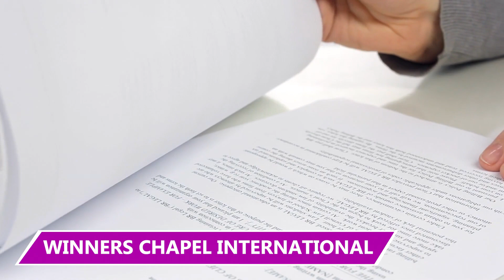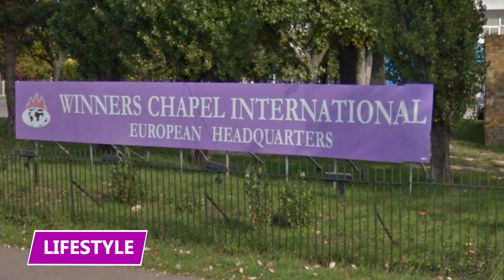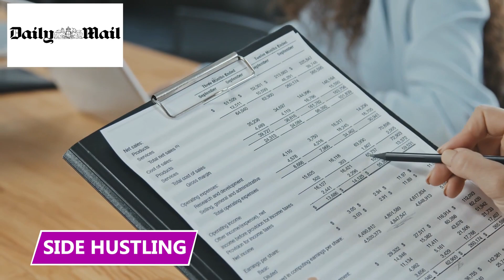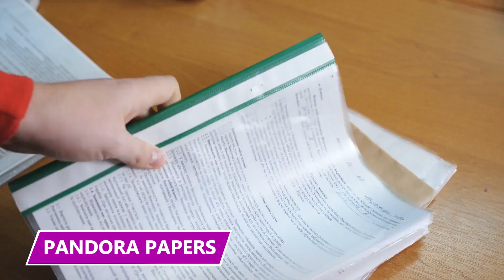He’s the Scummy Prosperity Pastor Who INVOICED For Donations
African Preacher David Oyedepo is another prosperity preacher who uses religion to get money from people all around the world! Find out how in this video!

David Oyedepo
The people that love David Oyedepo really love him. Some say Bishop David Oyedepo has the largest church service in the world, with an alleged 50,000 attending each Sunday service. Some even see him as a god.

Prosperity Gospel
Pastor Oyedepo preaches what many call prosperity gospel. Of course, he's not the only one. There are hundreds of preachers who teach this version of Christianity. The most popular is Joel Osteen, and the craziest may just be Kenneth Copeland.

Oyedepo's ministry is sometimes called the Winners Chapel International because their followers supposedly all become winners. And the chapel wanted to manufacture as many winners as possible.

Lifestyle
In 2011, a team of Forbes journalists sifted through all of Oyedepo's purchase records: how much he paid for his house, his cars, his investments, and any other assets with a paper trail.

Undercover Operation
The journalist attended a Sunday service at Winners church in Kent, England. He conducted his research undercover, observing the service as any other Winner's Chapel follower would.

Side Hustling
The Daily Mail continued investigating Oyedepo's churches in the UK. They uncovered what many journalists in Africa already knew: Winner's Chapel isn't exactly what it appears to be.

Witch Slap
Oyedepo's most blatant controversy occurred when he confronted a woman during a Sunday service. The confrontation was captured on video via Chapel videographers.

Pandora Papers
Oyedepo's most recent controversy involves the infamous Pandora Papers. In 2021, a massive team of 600 journalists called the International Consortium of Investigative Journalists investigated a tax haven on the British Virgin Islands.

Never-Ending
Oyedepo hasn’t been prosecuted for running any scams, slapping witches, or committing tax evasion. In fact, Oyedepo has only expanded his ministry and increased his revenue stream.